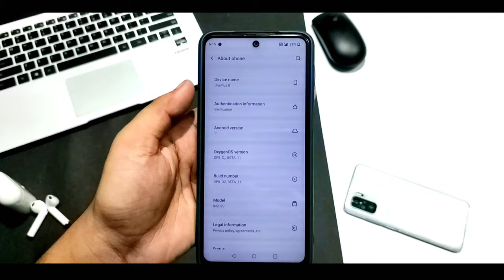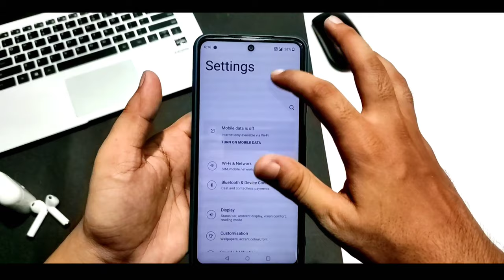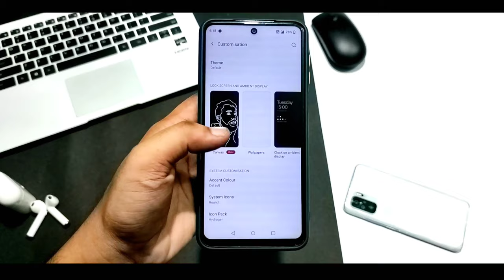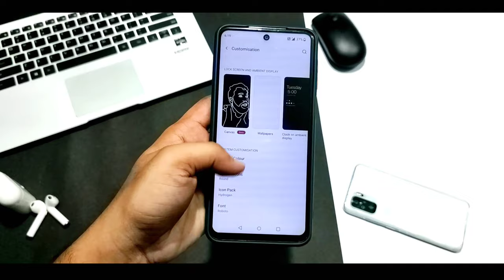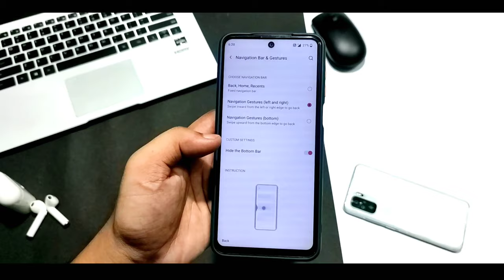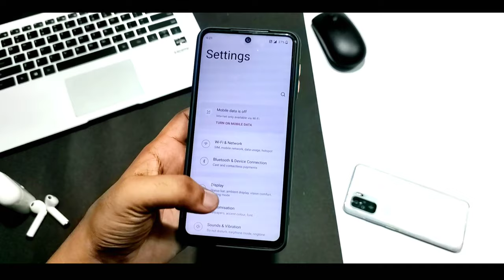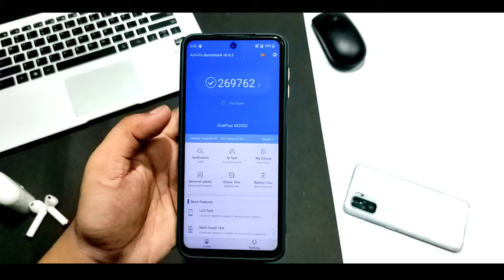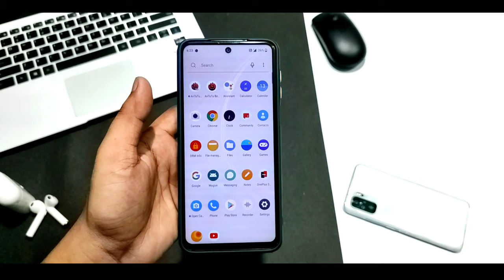Oxygen OS 11 Rom For Redmi Note 9 Pro/9S/Max & Poco M2 Pro | OnePlus 8 Port | Full Review ⚡⚡⚡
This rom is for Redmi Note 9 Pro, Redmi Note 9s, Redmi Note 9 Pro Max,Poco M2 Pro So Enjoy Guys...♥️

Credit--@tito_mz

miui 12 launch date for redmi note 9 pro
how to install costom roms in redmi note 9 pro
how to install twrp and root redmi note 9 pro
redmi note 9 pro costom roms
redmi note 9 pro kernel
how to install costom kernel in redmi note 9 pro
how to install stock rom in redmi note 9 pro
how to install official firmware in redmi note 9 pro
redmi note 9 pro gaming performance
redmi note 9 pro pubg play

redmi note 9 pro evolution x rom
redmi note 9 pro pixel experience plus rom
how to install evolution x rom in redmi note 9 pro
how to install pixel experience plus rom in redmi note 9 pro
illayrian kernel for redmi note 9 pro
illayrian kernel review for redmi note 9 pro
redmi note 9 pro pubg play review
redmi note 9 pro battery drain test
get android 12
android os 12
poco f1 miui 12
lineage os
custom rom
Tech Zone Unique